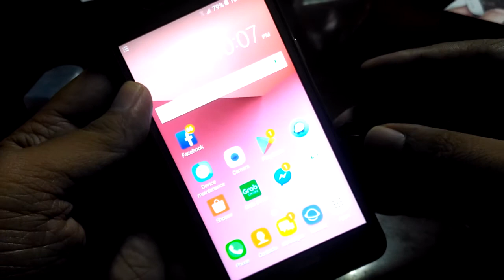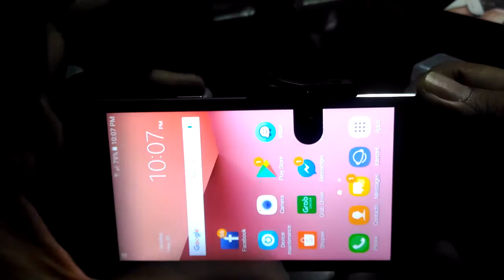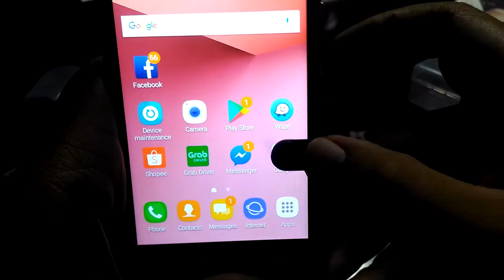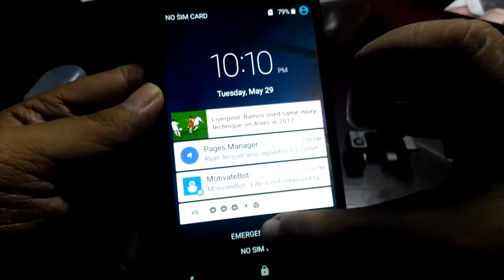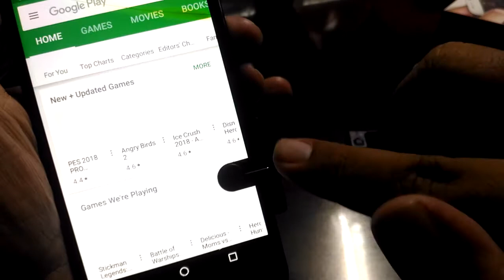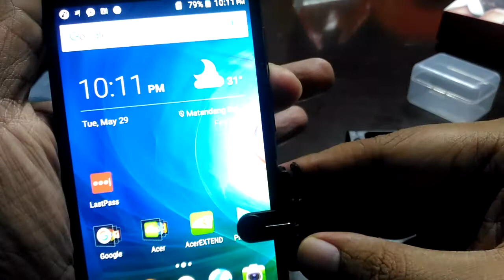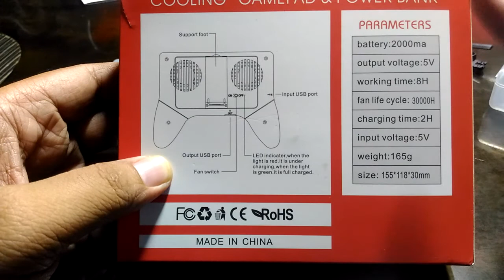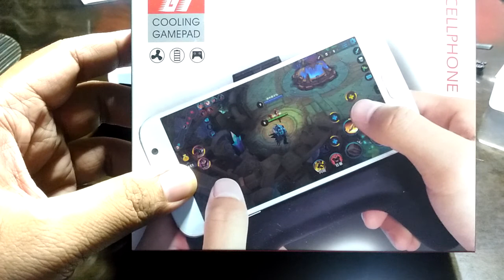L1 R1 L4 R4 Sharpshooter Version 4 Comparison Review for PUBG ROS Mobile [Tagalog]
Ito na mga sir ang comparison review ko for version 4.